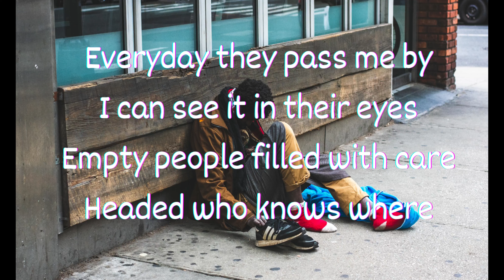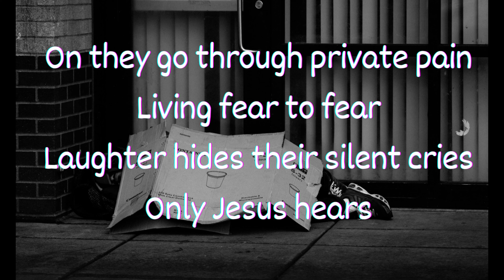People Need the Lord - Steve Green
This video is for listening purposes only.